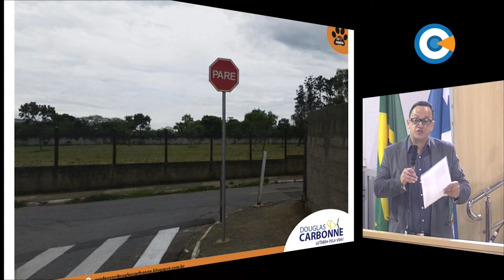Minuto Legislativo - Ver. Douglas Carbonne - 5ª Sessão Ordinária - 06/03/2017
Ao falar sobre sinalização de vias no San Marino, feita a seu pedido, o vereador Douglas Carbonne acrescentou que solicitou colocação de postes no bairro.